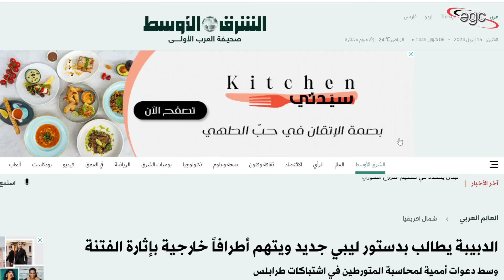عبدالحميد الدبيبة يهدد : لن أسمح بعودة معمر القذافى لحكم ليبيا من جديد ـ ومعلومات تفضحه وتكشف أسراره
قناة مصر ـ Egypt Channel